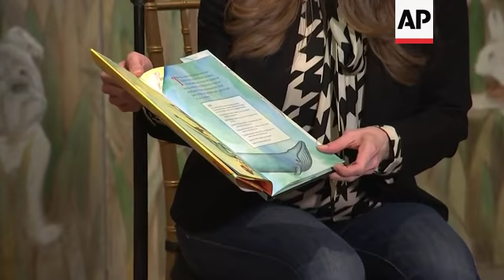Chelsea Clinton shares cute kid feedback from new book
(9 Apr 2019) Chelsea Clinton shares cute kid feedback from new book